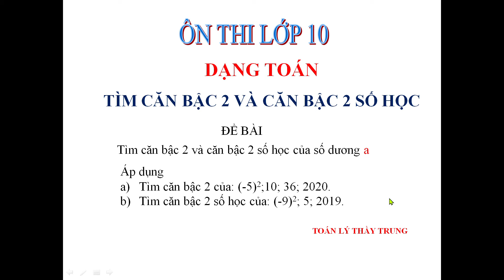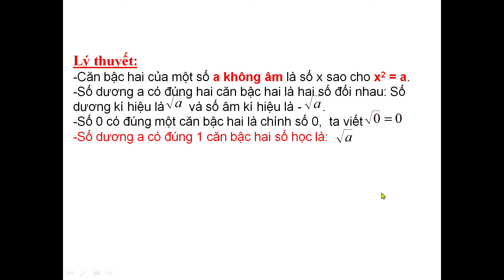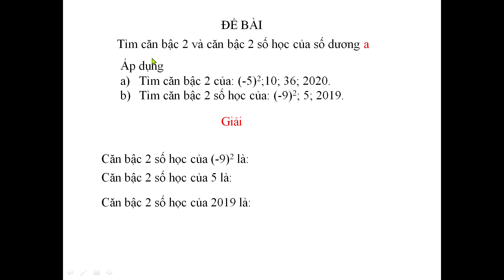Căn bậc 2 và Căn bậc 2 số học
Phân biệt Căn bậc 2 và Căn bậc 2 số học